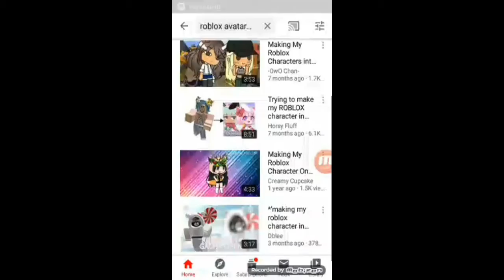I was going to make an video that they did'nt do but they do :3